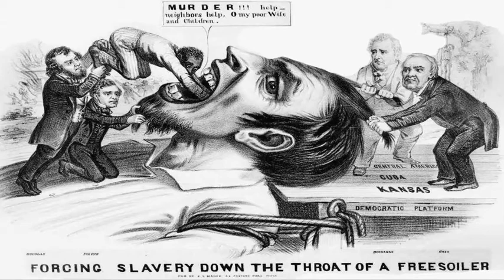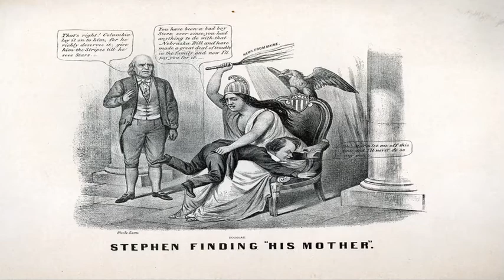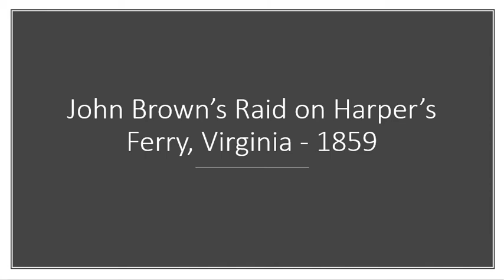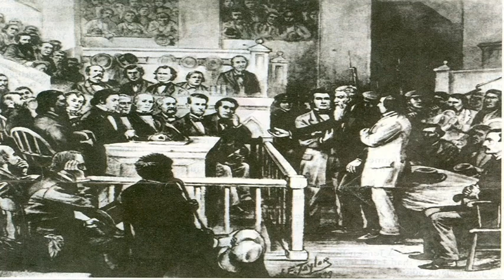Video Lecture - The Politics of Slavery in the 1850s, Part II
Online Lecture - Dr. Jason Vickers - University of Tampa / University of South Florida - Adjunct Professor